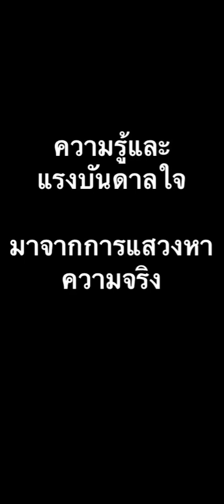긴장을 풀고 잔디를 깎으세요 그냥 asmr 101923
9. And in the great day of judgment let him be cast into the fire.
10. Restore the earth, which the angels have corrupted; and announce life to it, that I may revive it.
11. All the sons of men shall not perish in consequence of every secret, by which the Watchers have destroyed, and which they have taught, their offspring.
12. All the earth has been corrupted by the effects of the teaching of Azazyel. To him therefore ascribe the whole crime.